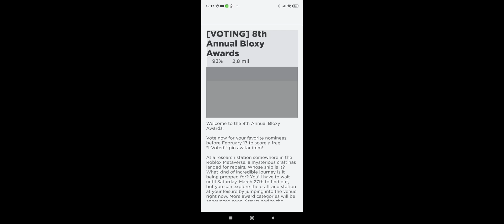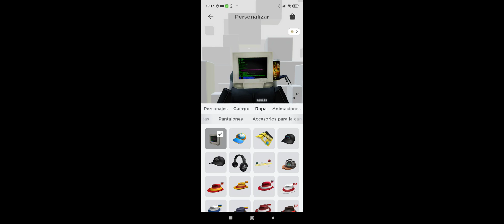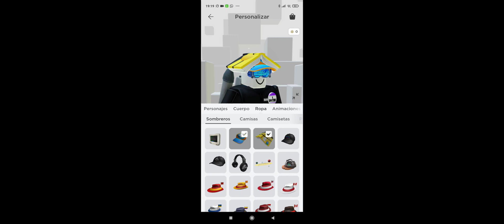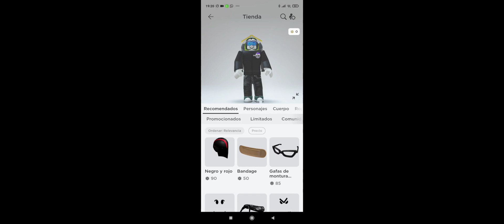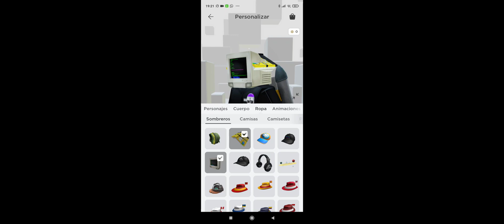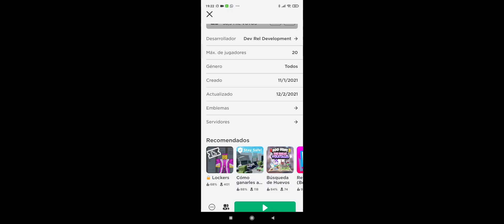roblox new update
free items?